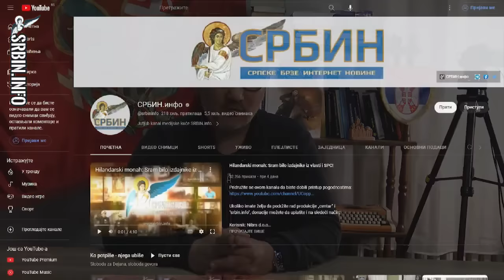SNS u stanju opsade, plaše se Vesićeve odmazde? Vučić gubi kontrolu svi klipovi vlasti su uzdrmani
U DINARIMA
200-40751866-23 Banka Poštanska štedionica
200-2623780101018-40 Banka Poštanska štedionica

U DEVIZAMA:
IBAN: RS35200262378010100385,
SWIFT: SBPORSBG ,